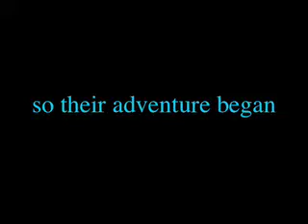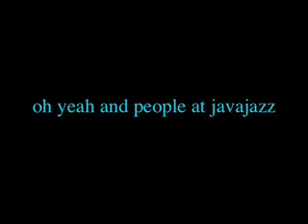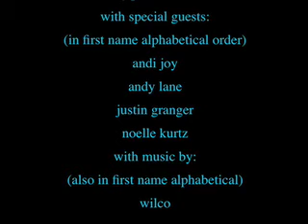Blog #13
drive to houston